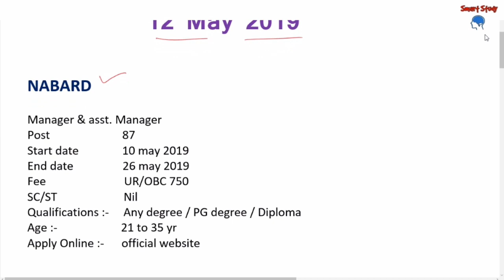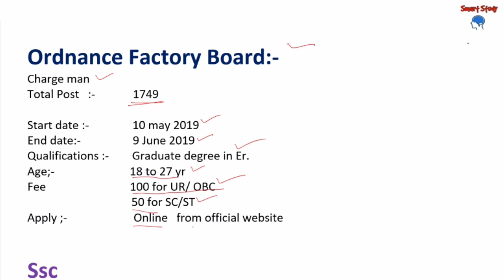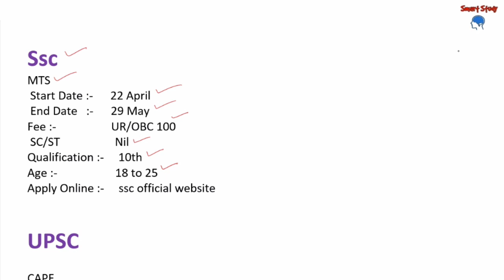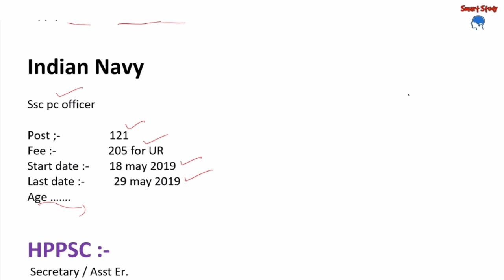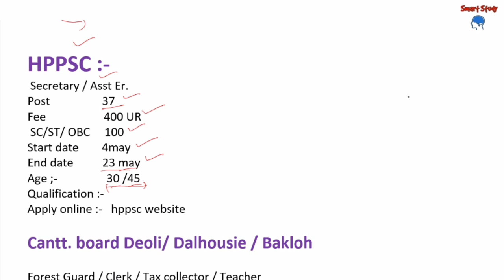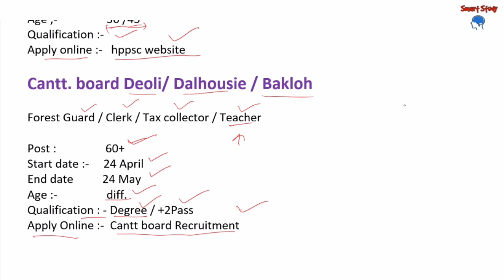employment news May 2019 || Govt. jobs news|| HP Govt. Jobs || Smart study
In this video we discuss about himachal gk, hp gk, imp. questions for hpsssb, hpssc, and all other exams of himachal pradesh.
himachal gk
hp gk
hp patwari
hp panchayat shayak
hp jail police
hp police
hpsssb gk
hpssc gk
hp gk in english
hp k in hindi
hamirpur board
hpsssb gk questions
 hpsssb je  exam
imp. question for clerk
hpssb clerk
hpsssb code 699
hpsssb post code 721
700
587
623
587